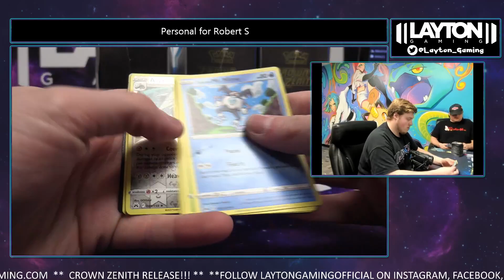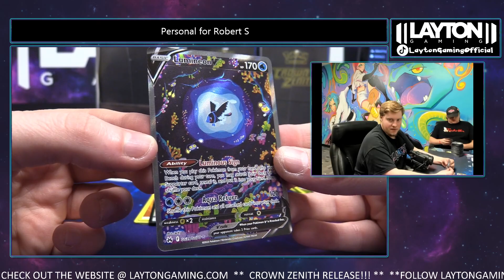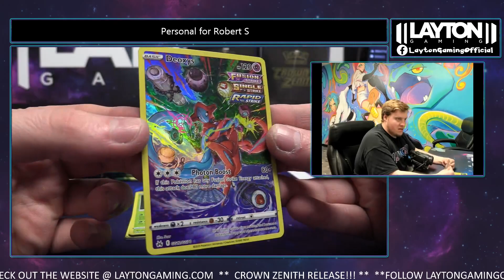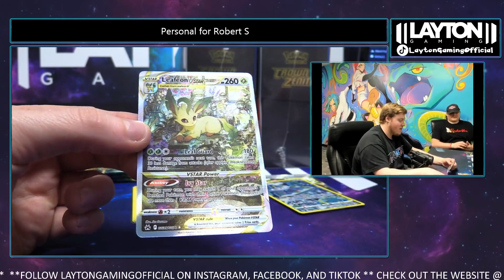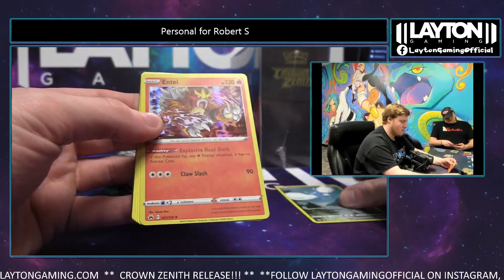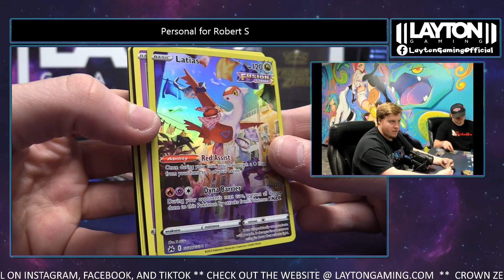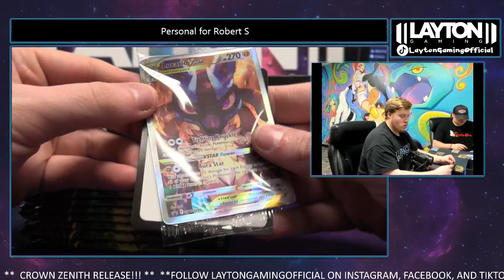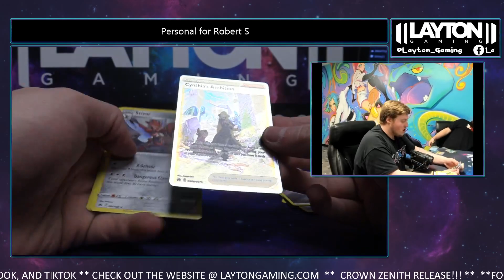Amazing 4 Crown Zenith ETBs for Robert S